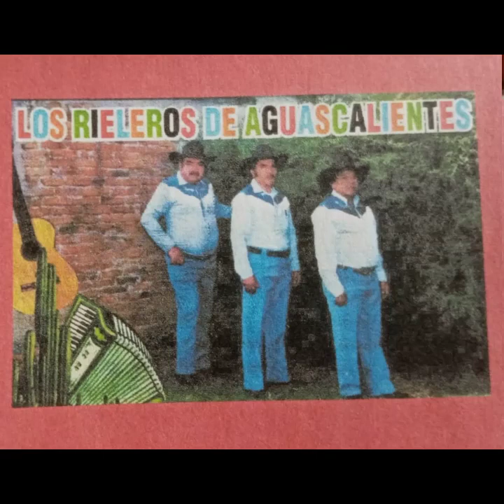05.- ALFREDO RAYON - NACHO RAMIREZ / DISCO 20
CANTAN LOS RIELEROS DE AGUASCALIENTES DE NACHO RAMIREZ
ETAPA 02 - DISCO 20